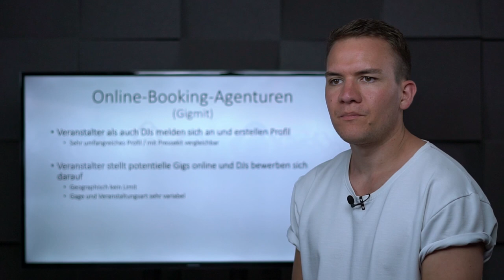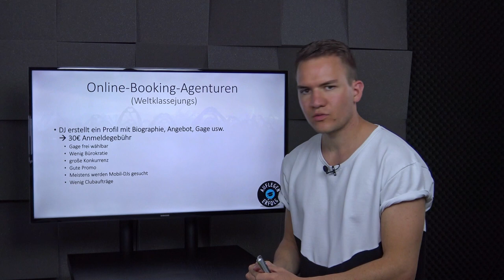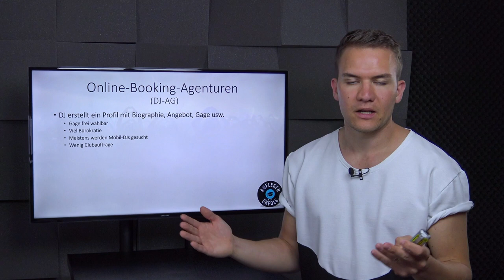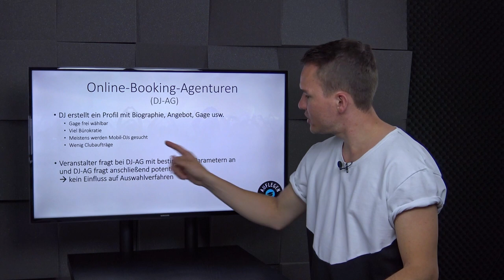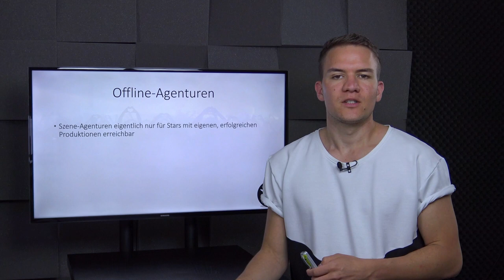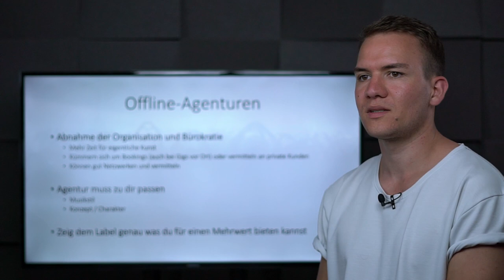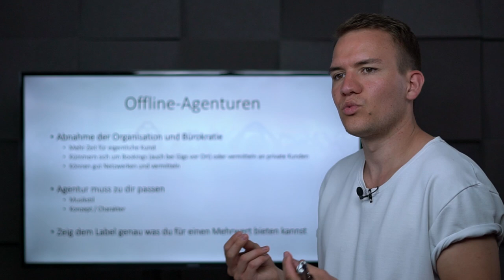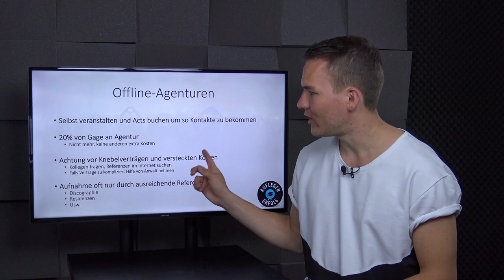DJ-AGENTUREN - NOCH MEHR Bookings | Lektion 11.3 - Agenturen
Wenn deine DJ-Karriere etwas fortgeschritten ist, wird sich dir früher oder später die Frage stellen, ob du dich einer Booking-Agentur anschließt oder nicht. Das bringt einige Vor- aber auch Nachteile mit sich. Diese Lektion informiert dich über dich über die Tücken des Agenturen-Business und wie du von dieser Kooperation profitieren kannst.